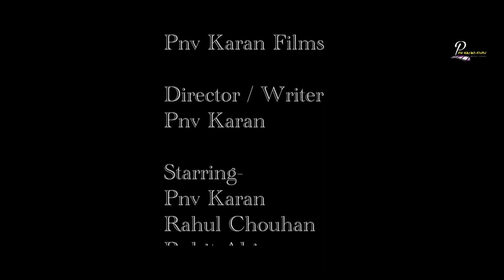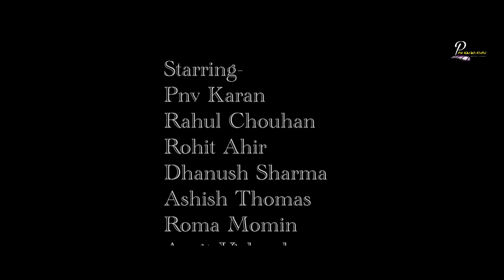Terror | Hindi short film | suspense | thriller | Inspirational | AwardWinning | Pnv karan Films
This video is about terrorism in india , how terrorist are doing brain wash activity in such a bad way.

Present By
Pnv karan films

Directed By- Pnv Karan
staring - Pnv Karan, Rohit chavda,   Dhanush Sharma,  Roma Momin,  Rahul Chauhan,  ashish thomas, ajy pal,amit vishwakarma

Video Shoot and Editing  Credit - Pnv Karan Films.

Writer- Pnv Karan